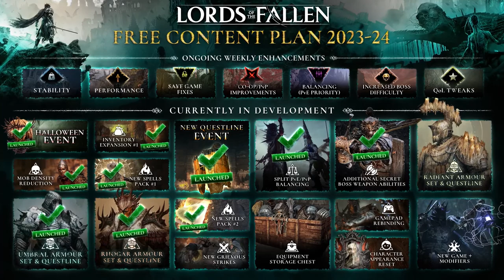Lords of the Fallen Master of Fate Gameplay Overview Trailer